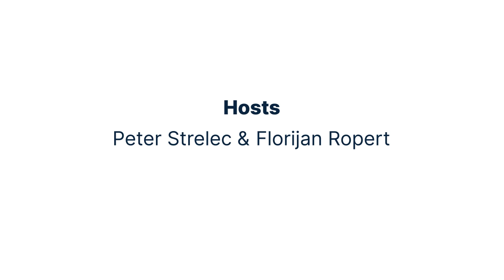Flowcast E06: All things Webflow with Ailin Tobin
In this week's episode of Flowcast, we hosted Ailín J. Tobin, Ireland's 1st Webflow Partner.